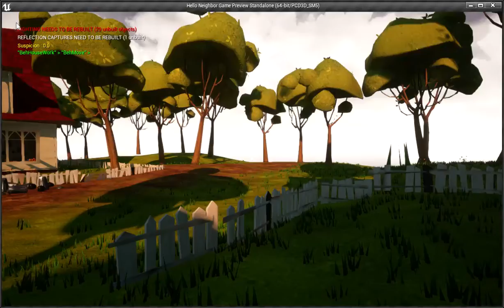Hey Mr Wilson! (Hello Neighbor Mod Progress)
progress on my mod called "Hey Mr Wilson" i don't know when im going to release it